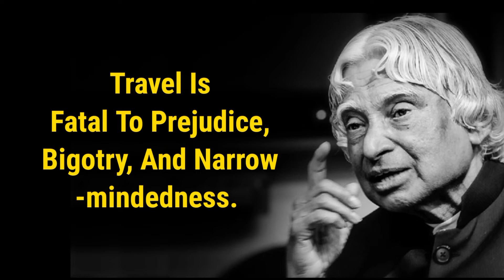Nothing Behind Me Everything Ahead Of Me As Is Ever So On The Road | Dr APJ Abdul Kalam sir Quotes